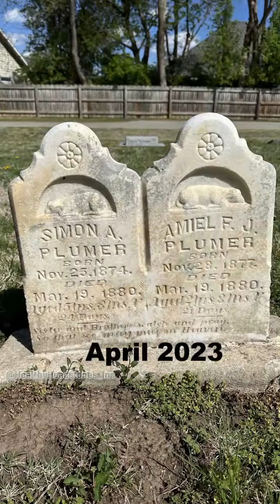The Beauty of Patience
Before and afters from work I’ve done in the last two years.